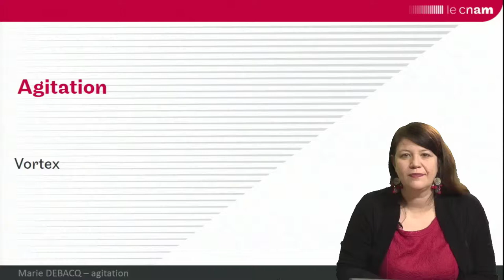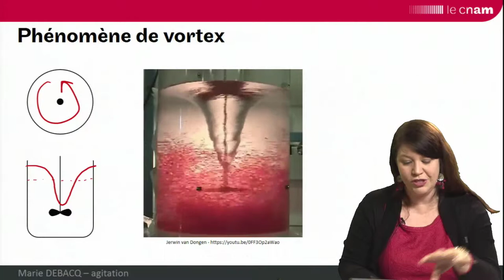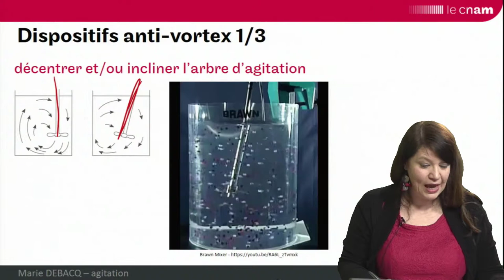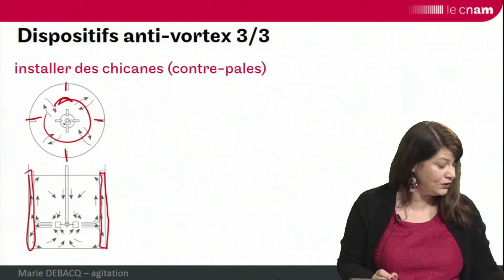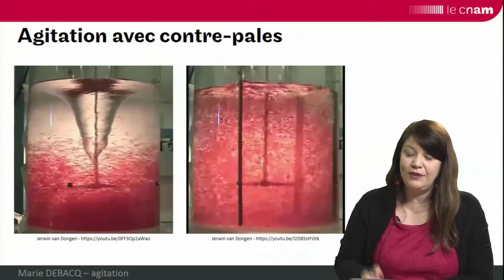agitation 4 : vortex